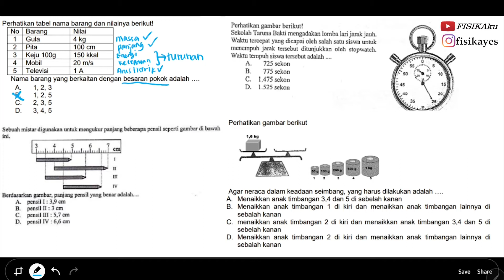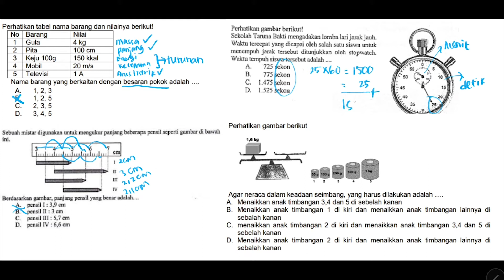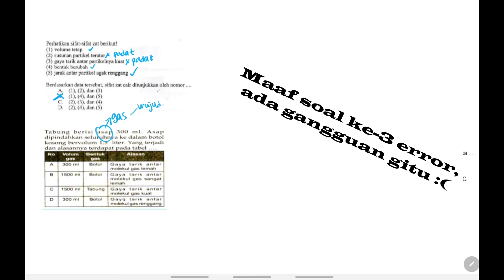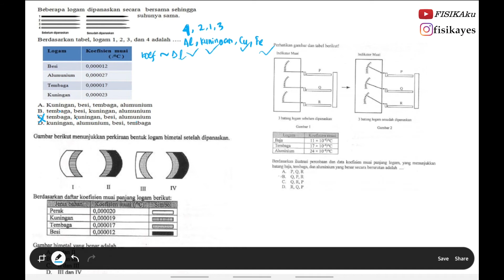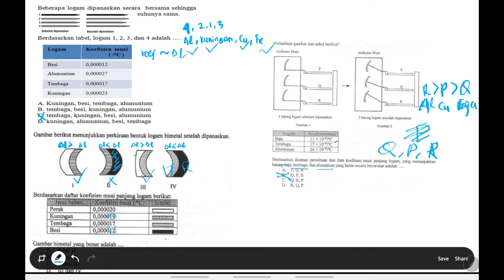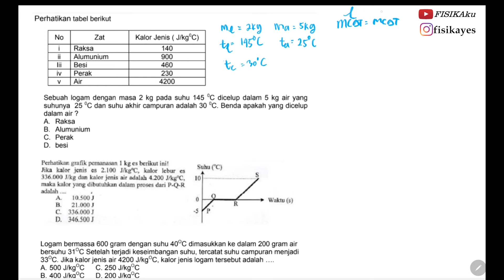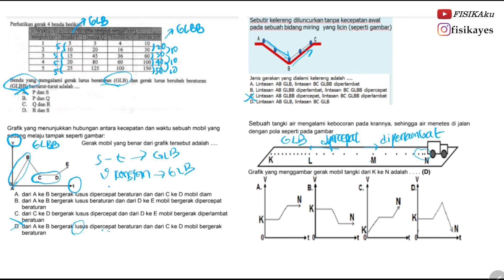Pembahasan Semua Soal FISIKA SMP 2020 part 1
Halo...

TETAP SEMANGAT BELAJAR!!! Mohon maaf jika ada kesalahan dalam pembahasan

• Besaran Satuan, Alat Ukur
• Perubahan Wujud Benda
• Pemuaian
• Suhu dan Kalor
• Hukum Newton
• Usaha dan Energi
• Pesawat Sederhana
• Getaran dan Gelombang
• Alat Optik
• Listrik Statis
• Listrik Dinamis
• Medan Magnet, Transformator
• Tata Surya
• Unsur dan Senyawa